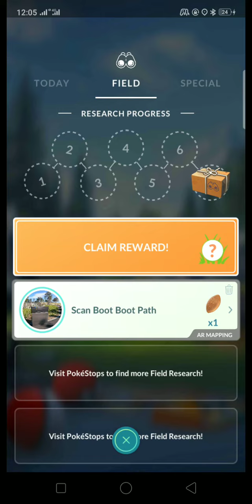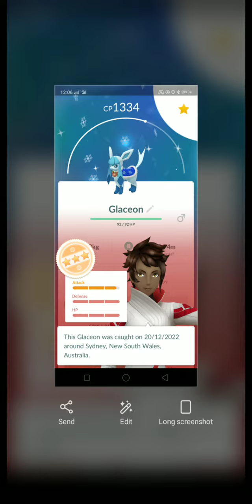FINALLY GOT SHINY GLACEON ✨